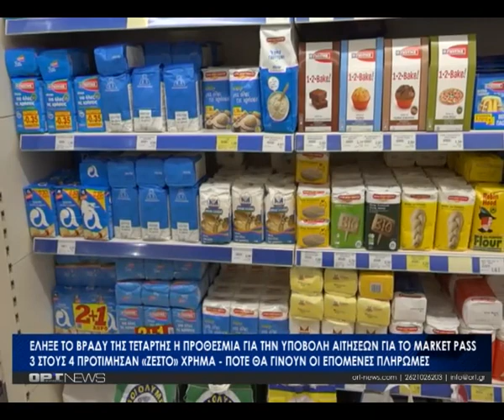Ολοκληρώθηκαν οι αιτήσεις για το Market Pass - Ξεπέρασαν κάθε προηγούμενο